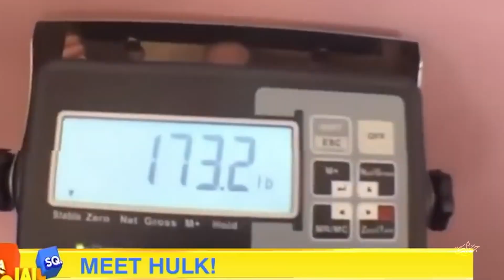دبابة سلالة البيتبول ، العملاق هالك الاضخم في العالم !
اهلا بكم في قناة جوابك gawabk , نقدم لكم  اكبر كلب بيتبول في العالم ، هالك